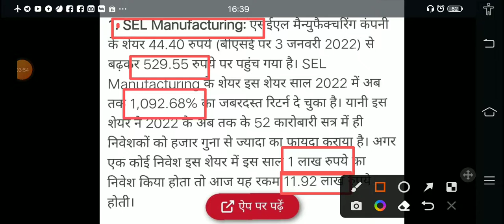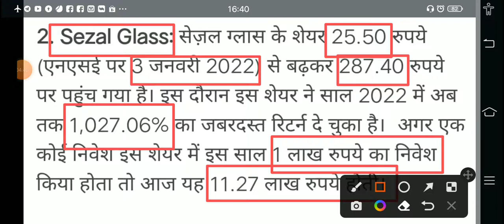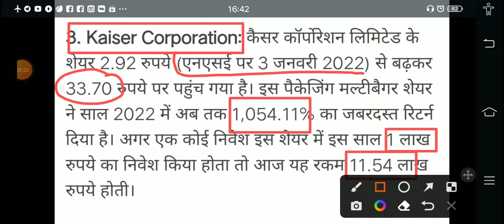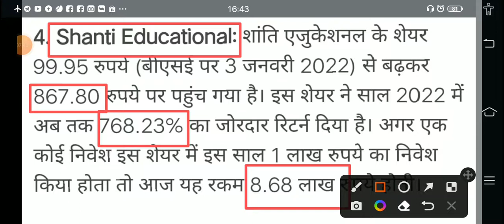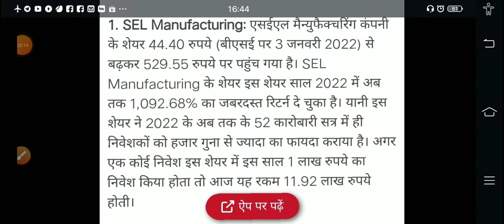MultiBagger Stocks 2022 | 1000 % का रिटर्न मात्र 52 दिनों में | Best stock to invest in 2022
Penty Stock |  Share News | Paytm share price

दोस्तों
इस वीडियो में क्या क्या मिलेगा :

Queries Resolved :
best long term stocks
cheap stocks

Regards
Investment Guru